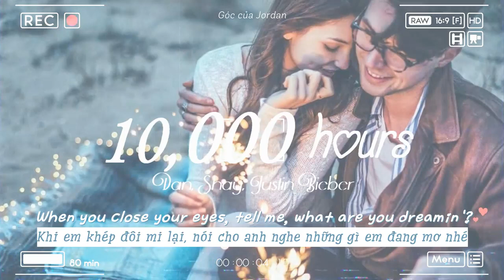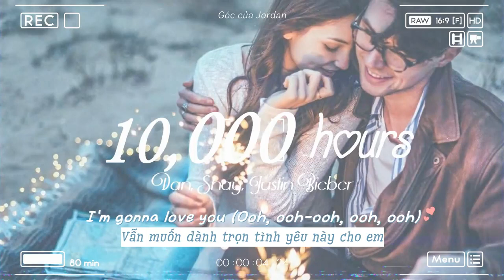[Lyrics+ Vietsub] 10000 hours ♪ Dan + Shay x Justin Bieber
"Anh sẽ dành trọn 10,000 bên em và sẽ còn nhiều hơn thế nữa
Nếu điều đó là điều cần phải làm để thấu hiểu trái tim em
Cho dù nó có là hàng giờ đồng hồ hay suốt phần đời còn lại của anh
Thì anh vẫn muốn được bên em
Vẫn muốn dành trọn tình yêu này cho em..." 💙